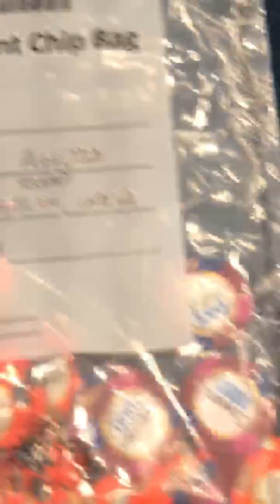Meet the $100k GTD $1,100 Bags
Matt Savage introduces you to the stacks of the plAyers returning this afternoon for the $100,000 GTD $1,100 NLH